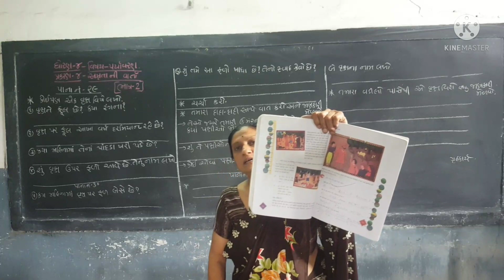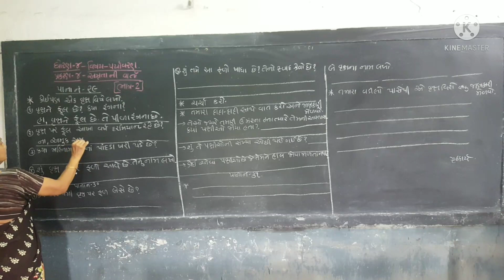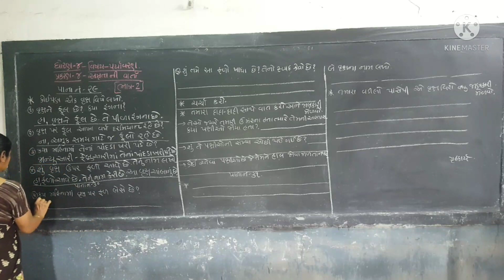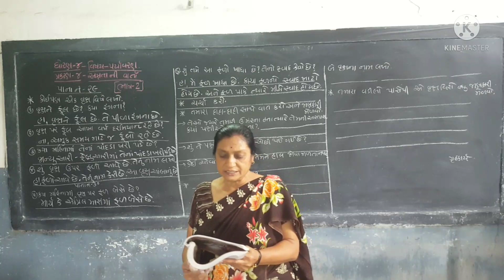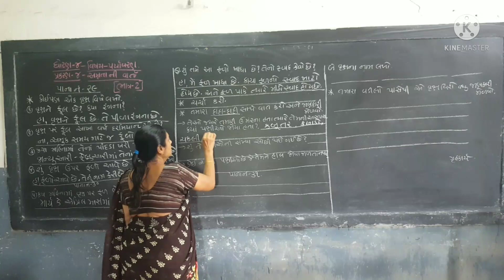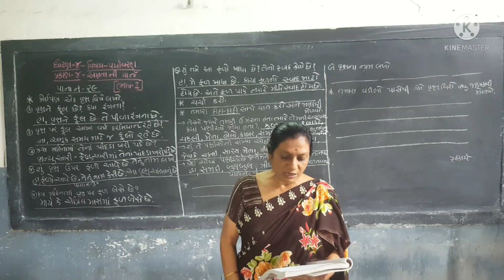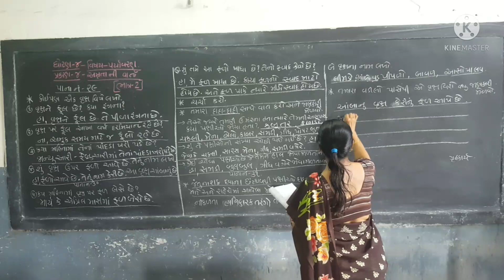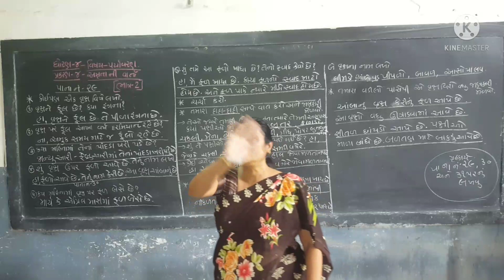STD-4 || PARYAVARAN || LESSON-4 AMRUTA NI VARTA || PART-2 || SEM-1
ધોરણ-૪ || પર્યાવરણ || પ્રકરણ-૪ અમૃતાની વાર્તા || ભાગ-૨ || સેમેસ્ટર-૧